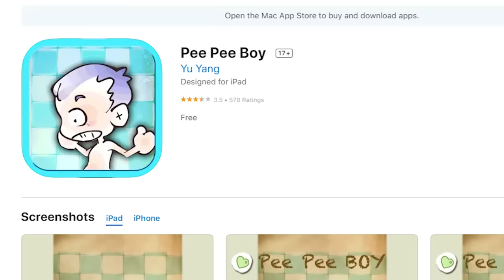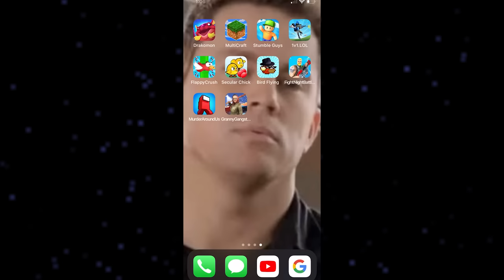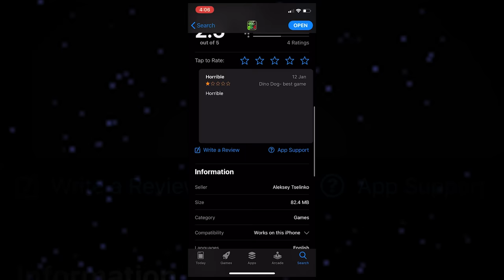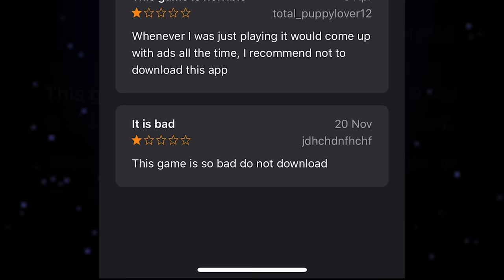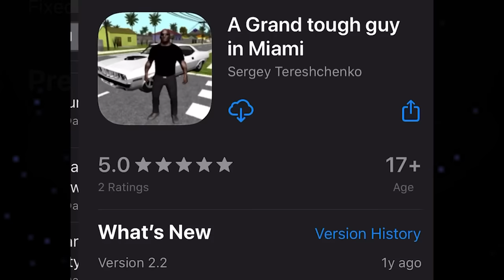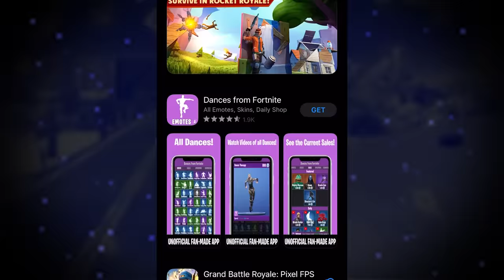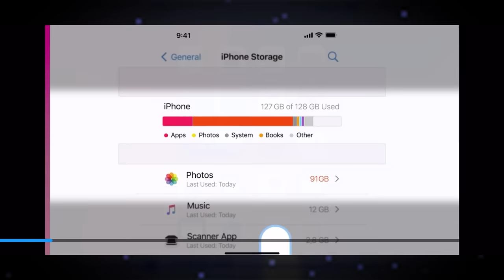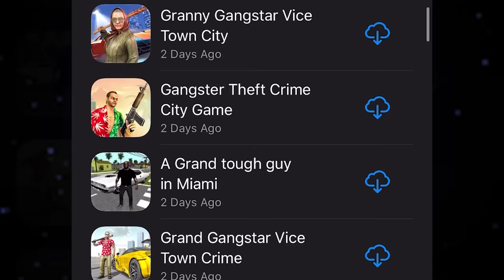Ripoff Mobile Games - Diamondbolt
1v1 me in Grand Battle Royale scrubs

THE APPS:
1v1.LOL - JustPlay.LOL LTD
A GRAND TOUGH GUY IN MIAMI - Sergey Tereshchenko
ANGRY DEWS - Karlo Bencic
BIRD FLYING - Pham Minh Giang
DRAKOMON MASTERS GAMEDEV Sari
FIGHT SQUAD BATTLE ROYALE - Sunstar Technology Group
FLAPPY CRUSH - Tarek Mongy
GRAND BATTLE ROYALE: PIXEL FPS - GameSpire LTD.
GRAND GANGSTAR VICE TOWN CRIME - Incredible Life Thug Gang
GRANNY GANGSTAR VICE TOWN CITY - Gang Fighting Shooting Games
MURDER AROUNDUS - Ran Liu
PLANTS VS GOBLINS 4 - Aleksey Tselinko
RealmCraft 3D: Survive & Craft - Tellurion Mobile
SUBWAY SKATING SURFERS 3D - Muhammad Yasar Khan

"Welcome to Los Santos" - Grand Theft Auto V
"Proto Pirahna" - Super Mario Sunshine
"Reception Desk" - Pokemon Battle Revolution